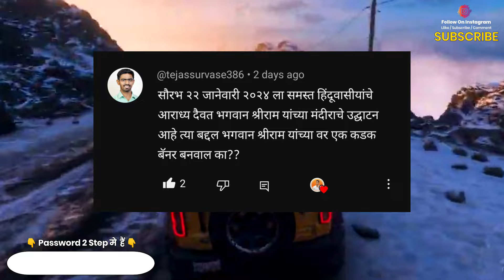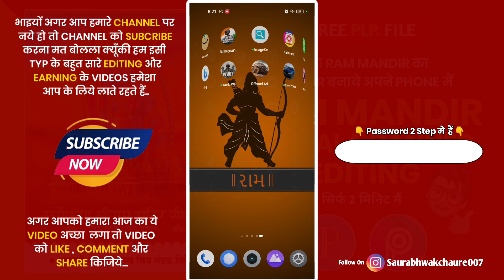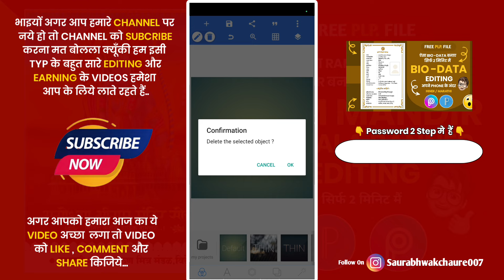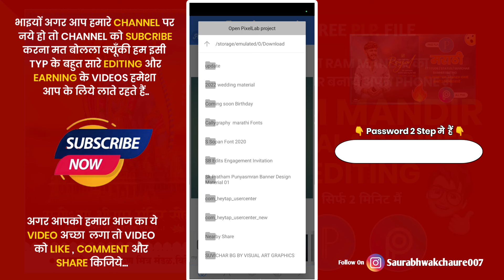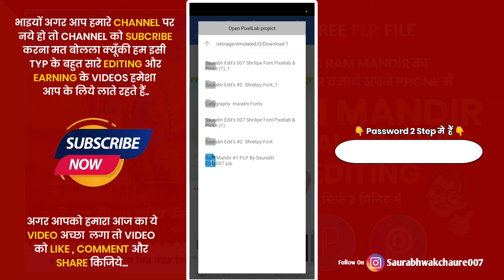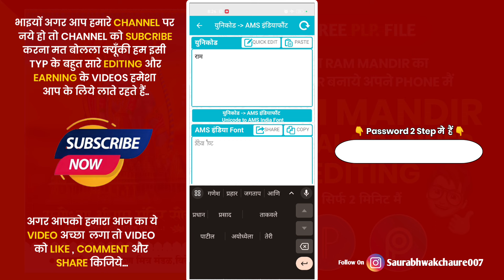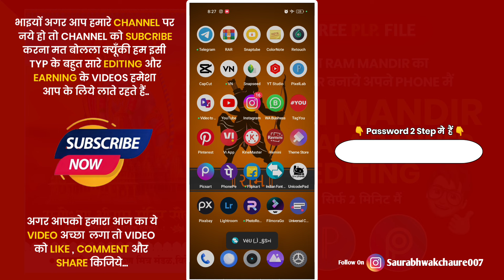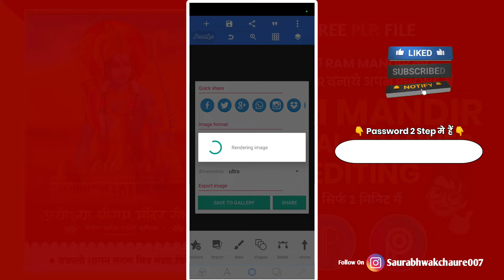Ram Mandir Banner Editing | Ram Mandir Poster Kaise banaen | ram navami banner editing | plp file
⚡ PLP FILE ⚡

                           ⚡ PNG FILE ⚡

Your Queries -
ram mandir ka poster kaise
ram mandir poster kaise banaye ram mandir banner editing
ram mandir pran pratishtha banner editing
ram mandir udghatan poster
ram mandir banner editing
poster kaise banaye
banner editing
ayodhya
ram mandir dj song
राम मंदिर
राम मंदिर स्टेटस